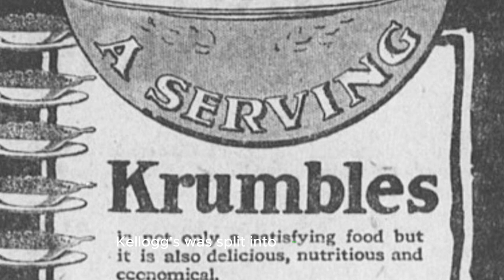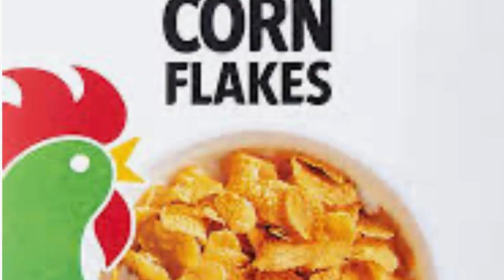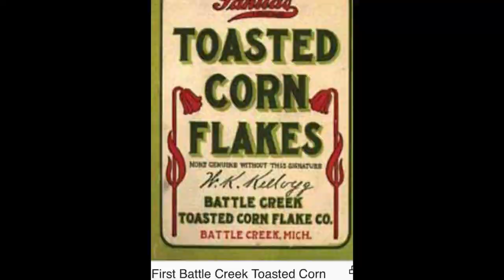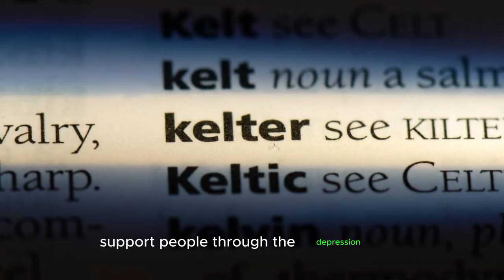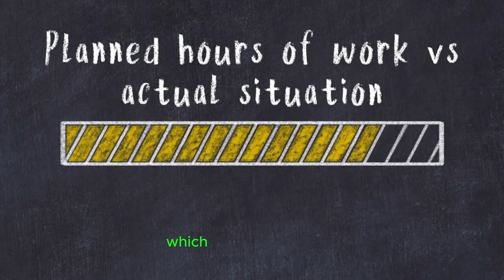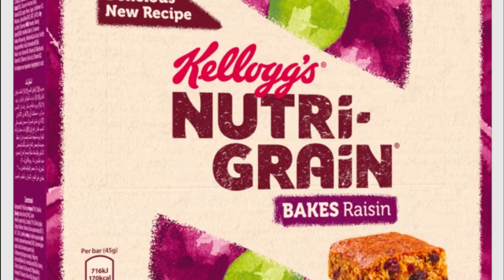"FROM CORN FLAKES TO FORTUNE: HOW KELLOGG'S BECAME A GLOBAL GIANT."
Kellogg's was split into two companies on October 2, 2023, with WK Kellogg Co owning the North American cereal division, and the existing company being rebranded to Kellanova, owning brands such as Pop-Tarts and Pringles alongside the international cereal division. Kellogg's itself would become a brand name of both companies.